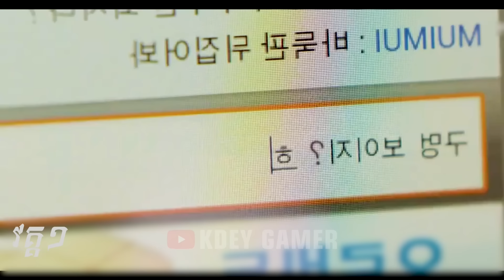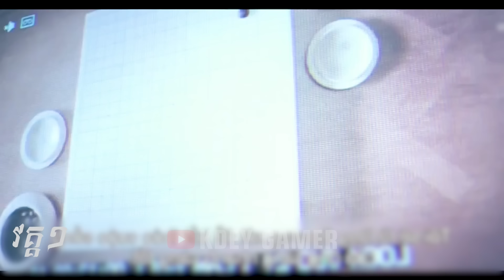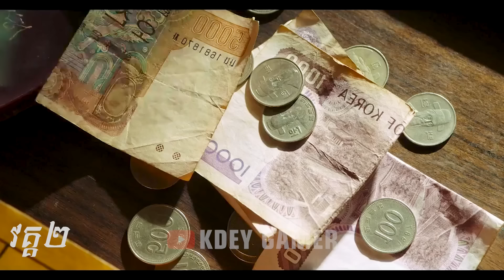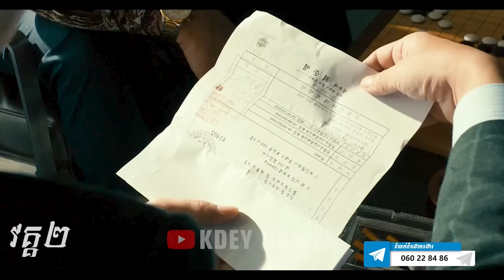គុំនុំសងសឹករបស់ស្តេចអុក | វគ្គ១ & វគ្គ២ | KDEY GAMER | សម្រាយរឿង